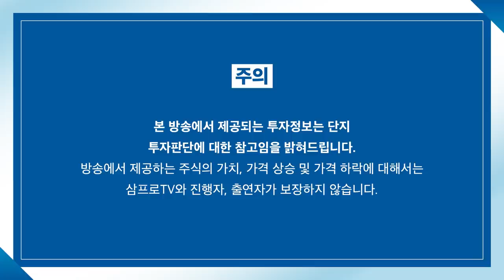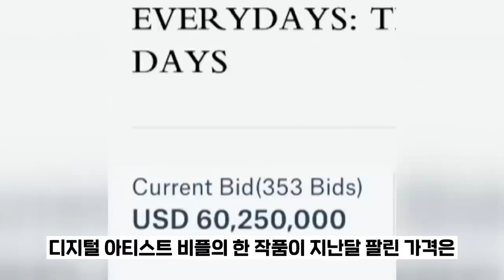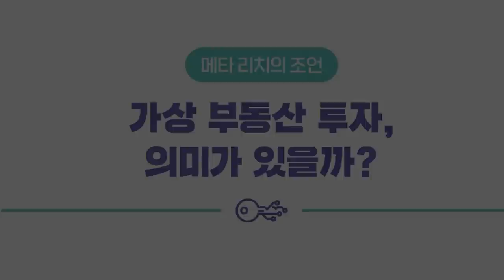[증시 셔터맨] 하락 마감한 양 시장.. 중국 시장의 폭락이 가져온 나비효과? f.유안타증권 박현상 차장